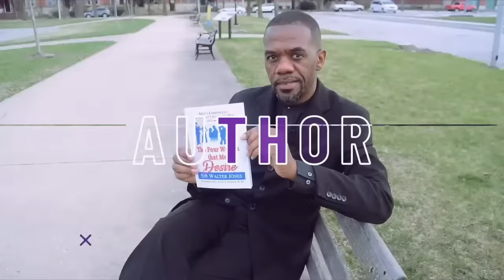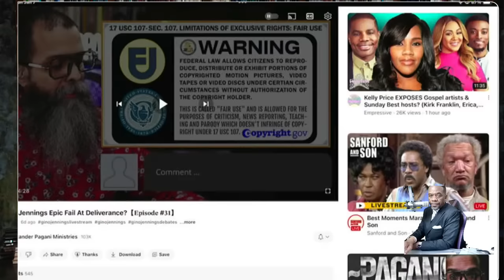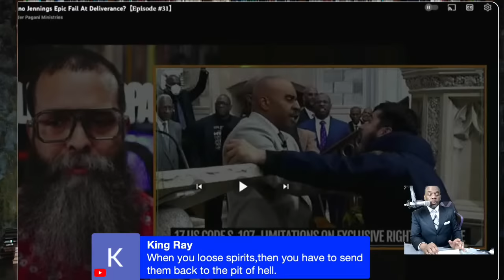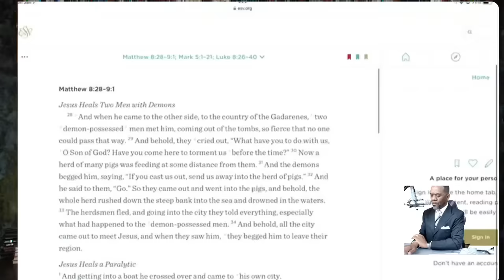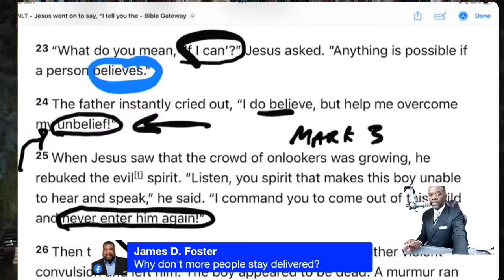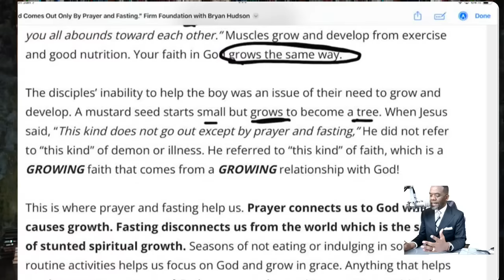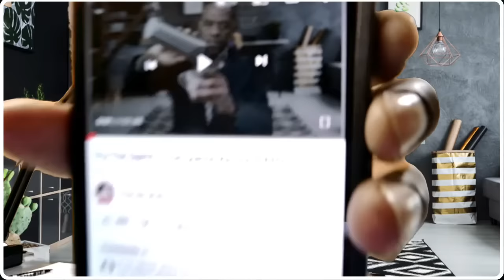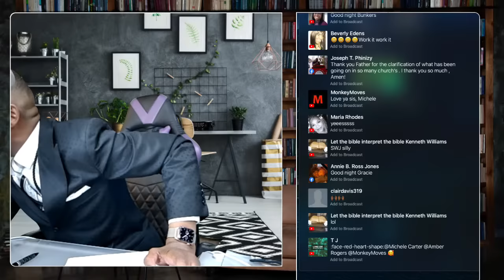Gino Jennings Cast Out a Demon? My Reaction to a Reaction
Sooo, umm, Gino Jennings attempted to cast out a demon and Alexander Pagani reacted to it.. so I'mma react to Pagani